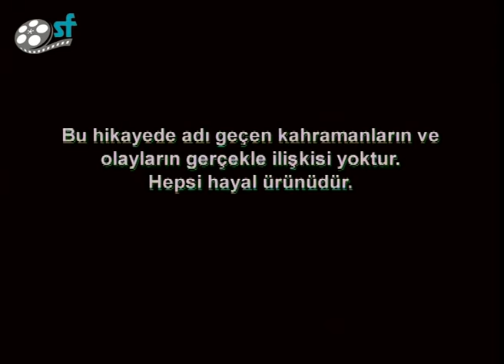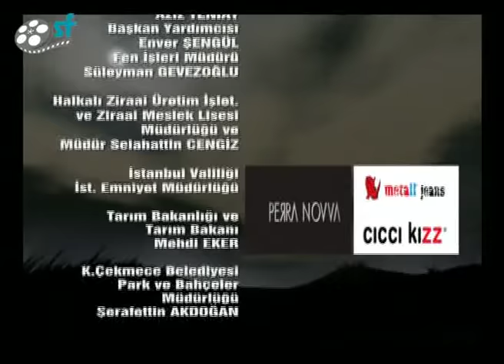Emret Komutanım 57. Bölüm Tek Parça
Emret Komutanım, Show TV ve Kanal 1'de gösterilen bir televizyon dizisidir. Emret Komutanım 9 Haziran 2005 tarihinden itibaren her perşembe akşamı Show TV'de yayınlanmıştır. 30 Nisan 2007 tarihinde Kanal 1'de yeniden başlamıştır. Daha sonra dizinin ismi Uygun Adım Aşk olarak değişmiştir. Bu dizi de ise eskilerden sadece Şişik Gökhan oynamıştır. Dizi 2008 senesinde yayından kalkmıştır. 2013 yılının Şubat ayında tekrar yayına girmiştir.

56. Piyade Alayı olarak bilinen yerde çekilmiştir. Aslında burası Halkalı Ziraat ve Tarım Lisesi olup 56. Piyade Alayı lağvedilmiştir. Şu an itibariyle Türk Silahlı Kuvvetleri bünyesinde böyle bir birlik bulunmamaktadır.

Jenerik Müziği Orjinal Eser: Gölcük Marşı, Halit Recep Arman
Jenerik: Desart GROUP
Sanat Yönetmeni: Tolunay Türköz
Görüntü Yönetmeni: Baybars Tekin
Yapım Koordinatörü: Salih Karaman
Senaryo: Müfit Can Saçıntı, Yılmaz Okumuş, Meriç Acemi, Emine Altıoklar
Yapımcılar: Emine Altıoklar, Mehmet Altıoklar
Yönetmen: Taner Akvardar

2006 Yapımı Bir Diğer Nostaljik Dizi Kuşağı Kızlar Yurdu'nu İzlemek için linke tıklayın;

En Güzel Yeşilçam Filmlerimizi İzlemek için Linklere Tıklayın;